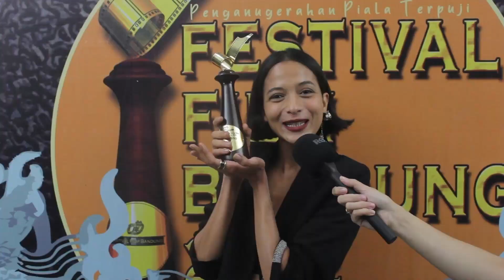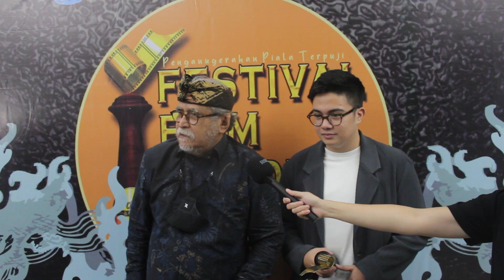Arti Festival Film Bandung Bagi Laura Theux, Laura Basuki, Putri Marino, Susan Sameh, & Sineas Lain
Sejumlah pekerja seni mendapat penghargaan Festival Film Bandung 2022. Banyak dari mereka yang mengaku berbahagia. Laura Basuki misalnya.

Bagi Laura Basuki, ini merupakan piala FFB pertamanya, dan bangga akhirnya punya piala FFB juga. Sementara bagi Putri Marino, piala FFB adalah 'it's my dream'.

Lebih jauh lagi, aktor senior Slamet Rahardjo mengatakan 'Festival Film Bandung itu rumah saya'. Slamet pun bercerita tentang bagaimana di masa lalu FFB sempat akan dihapus oleh pemerintah.

Simak selengkapnya arti dan makna penghargaan Festival Film Bandung bagi para aktor, produser, dan sineas film Indonesia.

In frame: Putri Marino, Laura Theux, Laura Basuki, Ben Joshua, Slamet Rahardjo, Hanung Bramantyo, Viky Sianipar, Celerina Judisari, dan lain-lain.